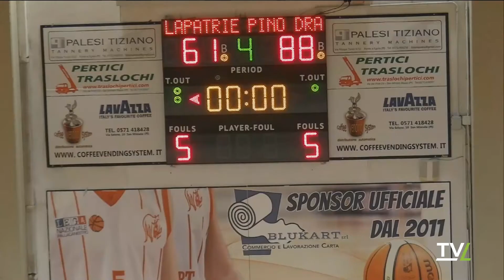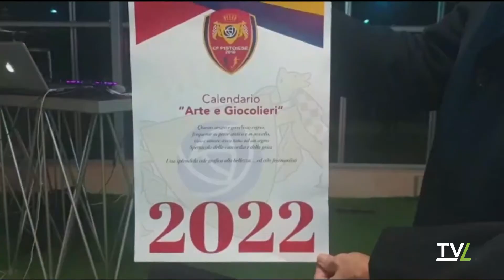Ultima Edizione 14/12/2021